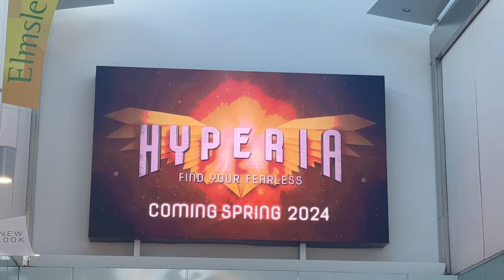QUITE ON SITE | HYPERIA | UPDATE 30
Follow here to all my Platforms!
Follow the LP company pages!

ft @TheJackSilkstone @ItstheArchNemesis @ArchieDeaves @ZachariahHassler